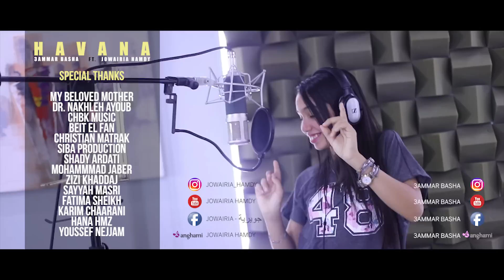3ammar Basha ft. Jowairia Hamdy - Havana (Official Music Video, Arabic Cover)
3ammar Basha ft. Jowairia Hamdy - Havana (Official Music Video, Arabic Cover)

•Arabic Lyrics: 3ammar Basha